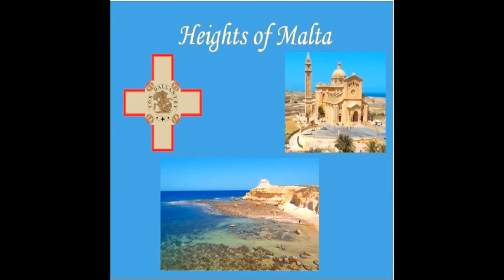Aerial Gozo: The Next Instalment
The highly influential, world-famous series, "Aerial Gozo" is back and better than ever, featuring a new and improved video of the Ta' Pinu church and for the first time ever on HeightsofMalta, a video of the beautiful Qbajjar beach. Our new instalment is now also fisheye free! Enjoy!